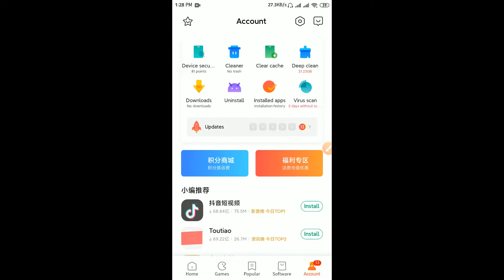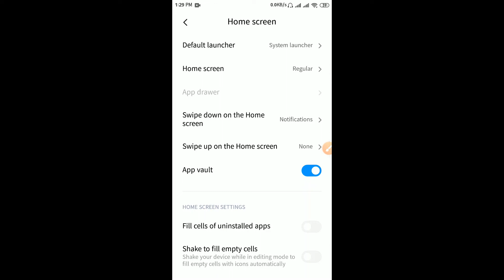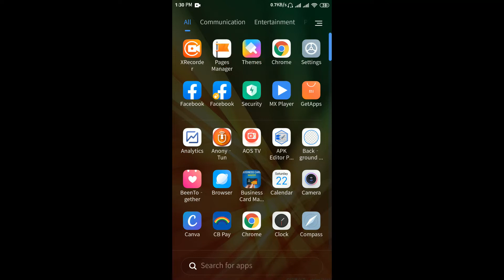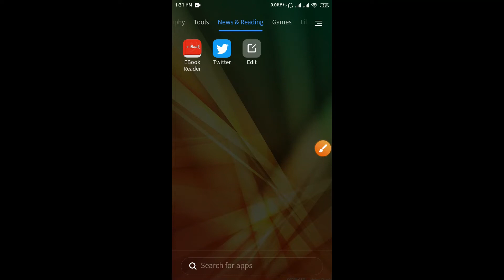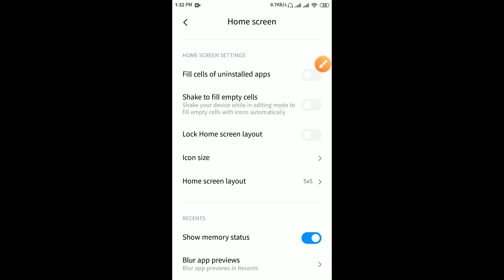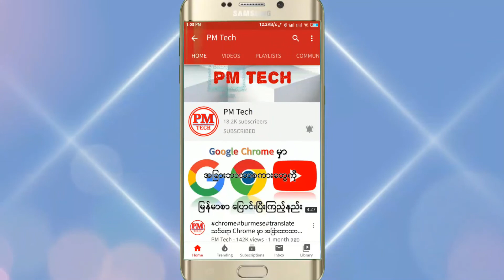Miဖုန်းတွေရဲ့ system update မှာအခုမှပါလာတဲ့ App Drawer အကြောင်း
📱ဖုန်း contact နဲ့ music/video တွေကို